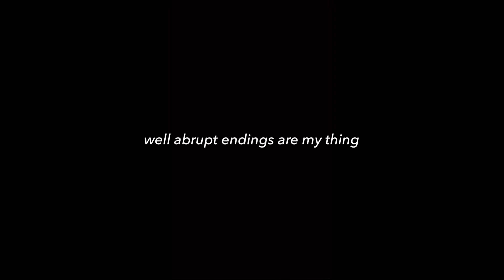Back to uni vlog summit | College life | PES University | Sibyl Castelino